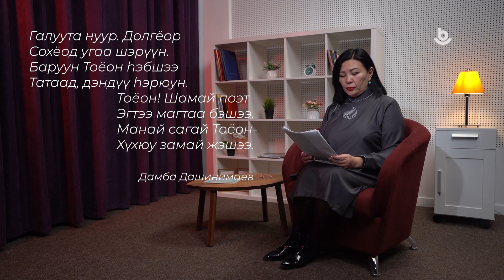Жэгүүртэ хүлэг. Дамба Дашинимаев - уран шүлэгшэ-шэнэлэгшэ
Тус дамжуулга эдэбхитэй абьяас бэлигтэй, буряад литературада шэнэ маяг оруулhан поэт-шэнэлэгшэдэй нэгэн байhан, 1937 ондо репрессидэ абтаhан Дамба  Дашинимаевай зохёохы ажалда зорюулагдана.

Передача посвящена жизни и творчеству талантливого бурятского поэта-новатора Дамбы Дашинимаева, репрессированного в 1937 году.